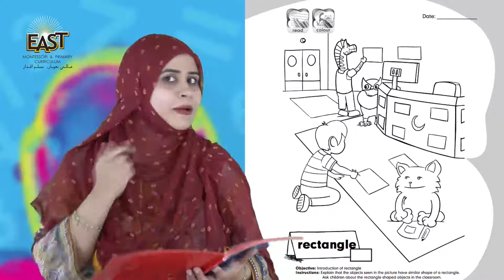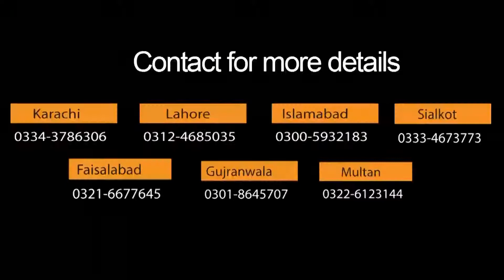Pre Year 1 School Day 033 Math Day 33